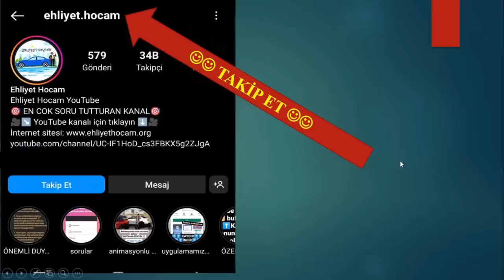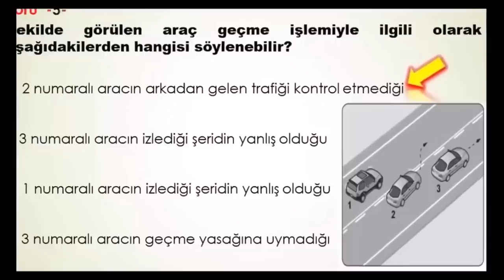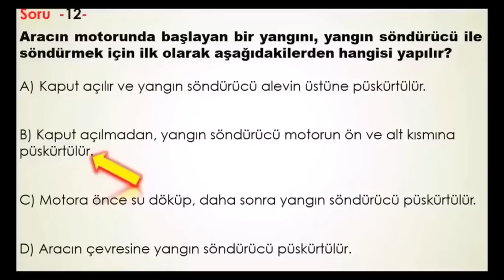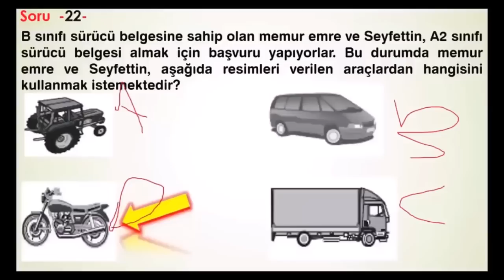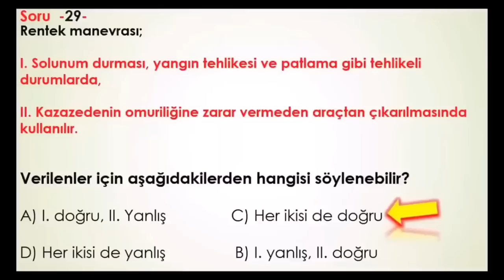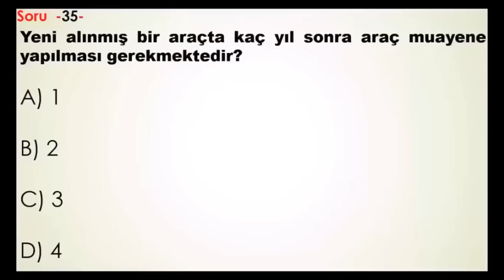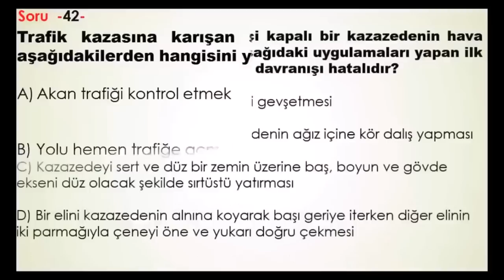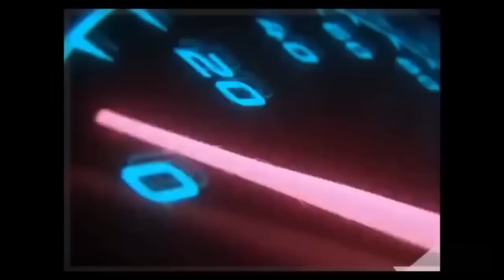SAKIN KAÇIRMA / 2022 KASIM EHLİYET SORULARI / EHLİYET SINAV SORULARI 2022 / VİDEOLU EHLİYET SORULARI